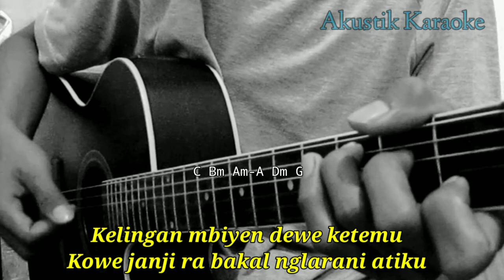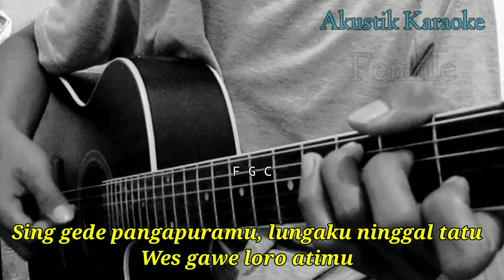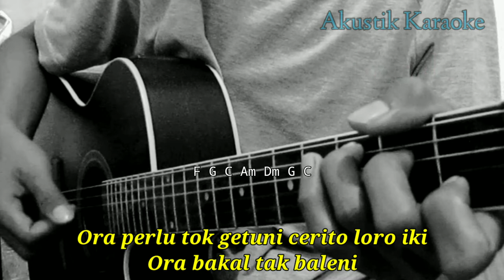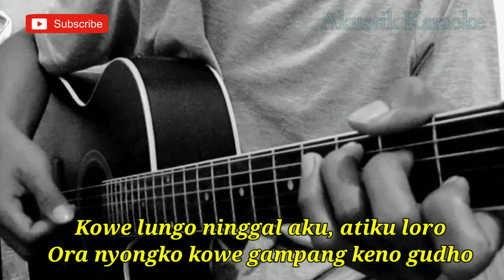Cerito Loro - Happy Asmara (Karaoke) Ati Dudu Dolanan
Halo sodara kali ini ada lagu terbaru happy asmara cerito Loro

Semoga video karaoke Akustik cerito Loro happy asmara bermanfaat bagi anda ya

Lirik cerito Loro happy asmara